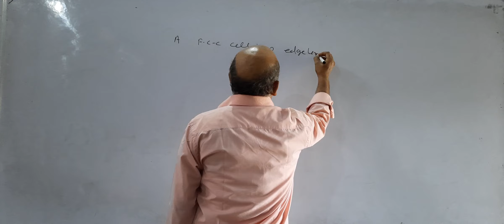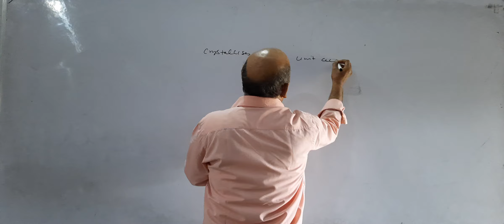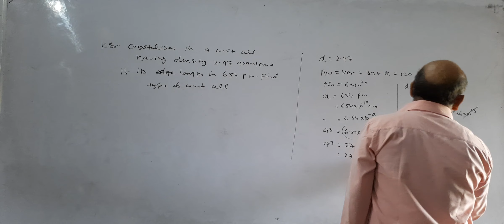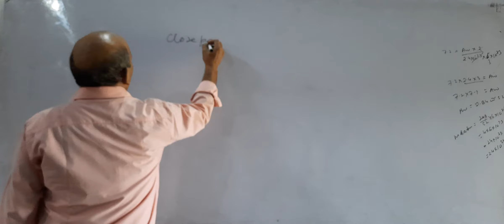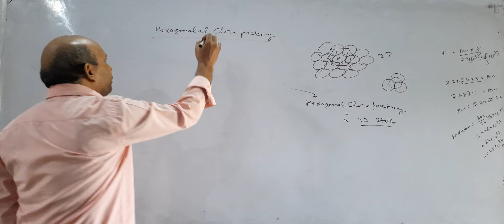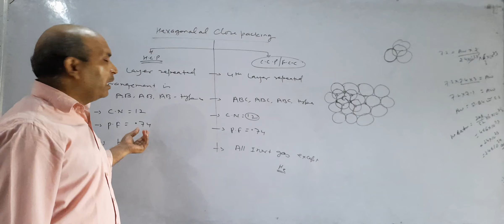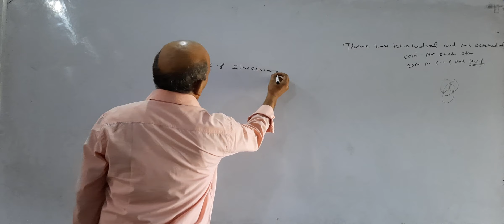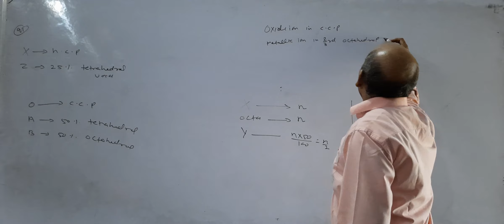Neet chemistry topic density of crystal , close packing (Hcp and ccp ) practice based on it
Neet chemistry topic density of crystal , close packing (Hcp and ccp ) practice based on it by santosh mishra